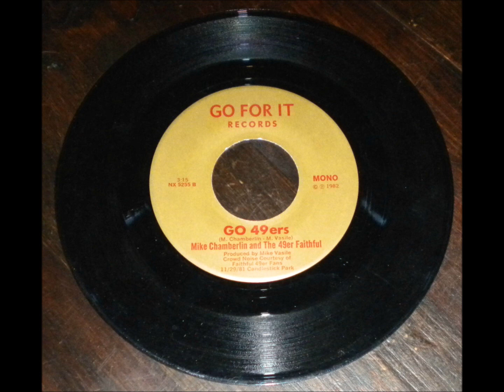"Go 49ers" vinyl single circa 1982